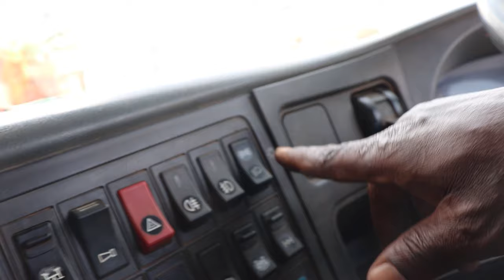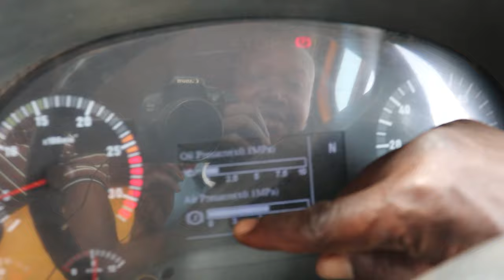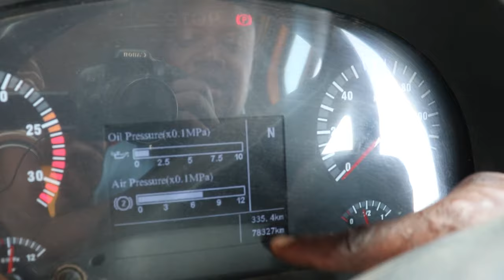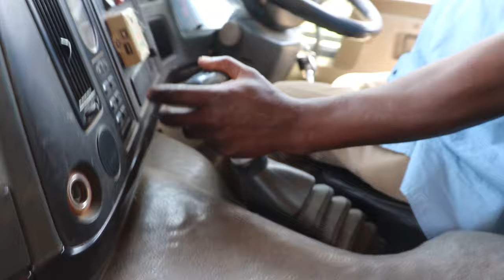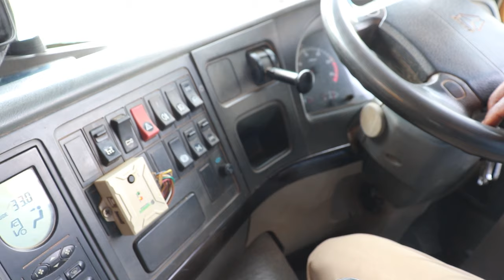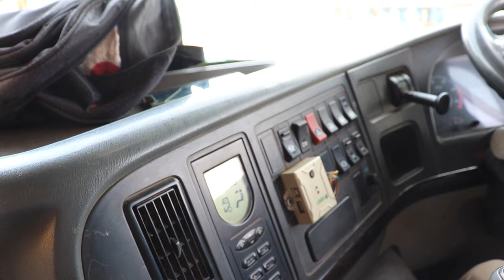JINSI YA KUENDESHA HOWO SINOTRUCK 290 GEAR 10